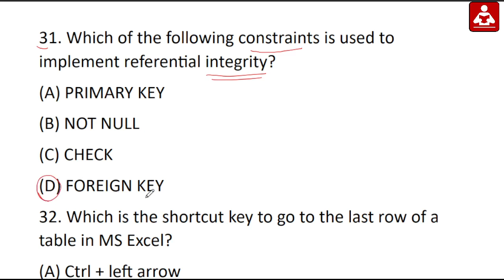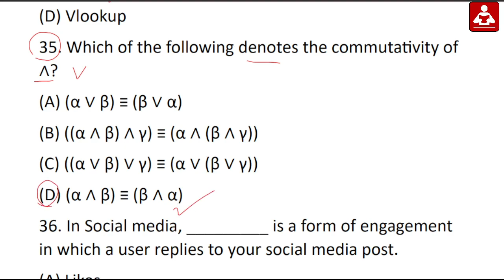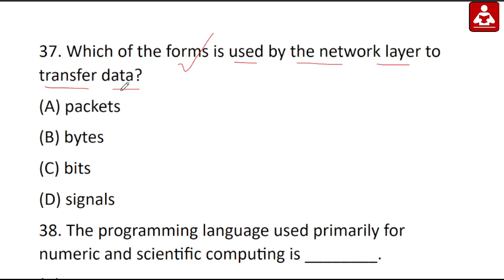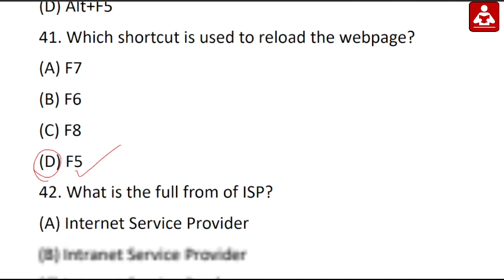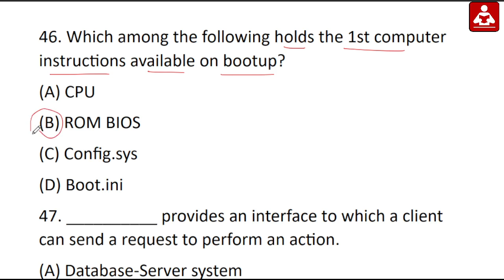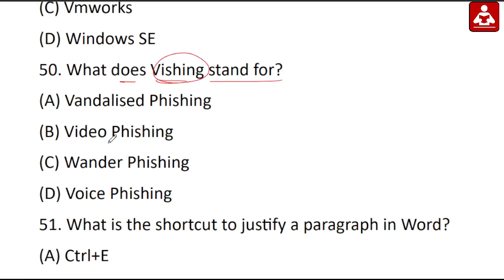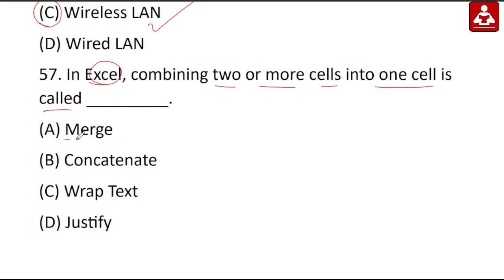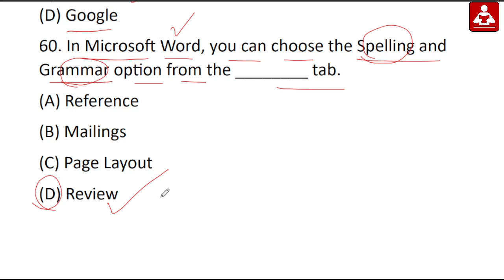OSSC CGL Computer Awareness PYQ - 02 || Questions pattern ||Exams Odia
Hello everyone in this video i have discussed Computer Awareness Previous Exam Questions for OSSC CGL 2022 Examination. in this video you can practice the Questions Level and Pattern of the Questions based on the OSSC CGL previous exam Questions.